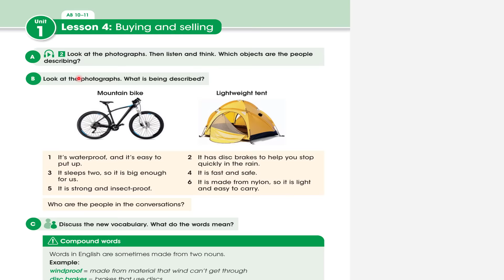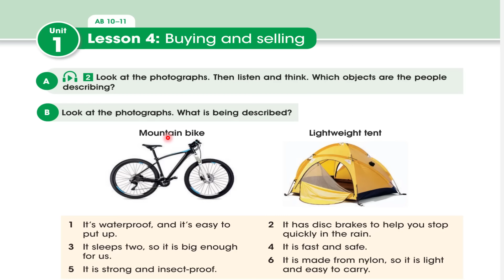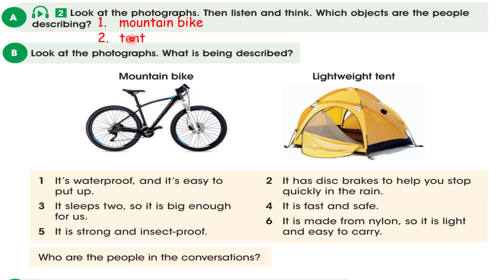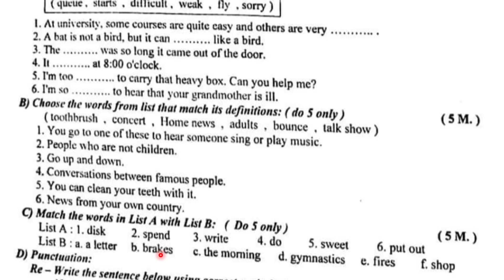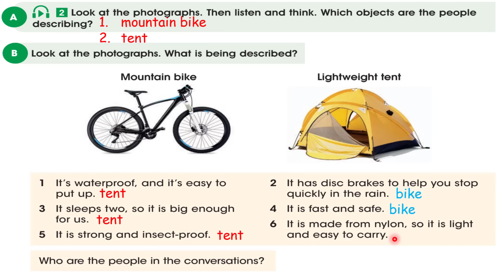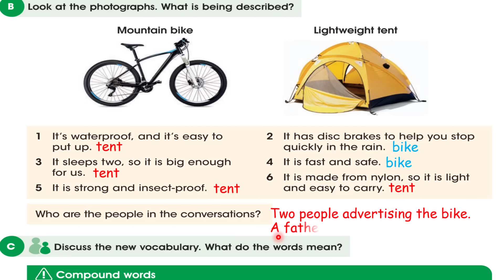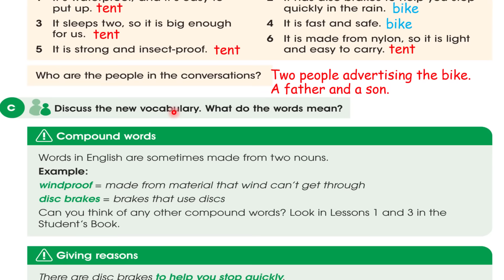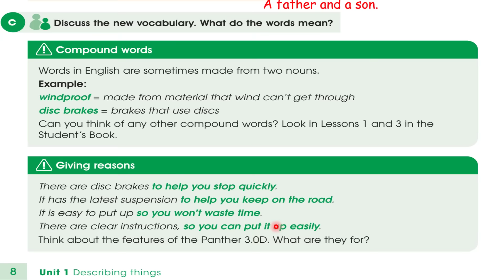صفحة 8 انكليزي ثالث متوسط كلمات مركبة 2024